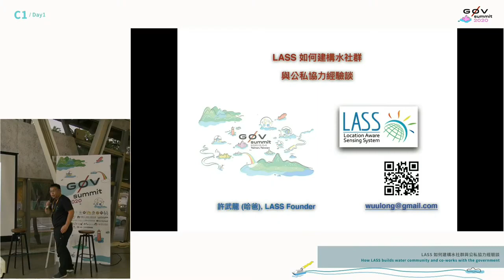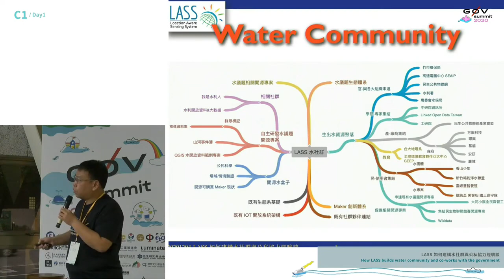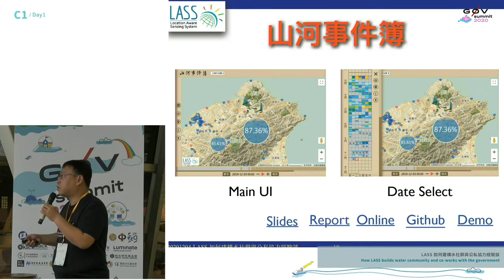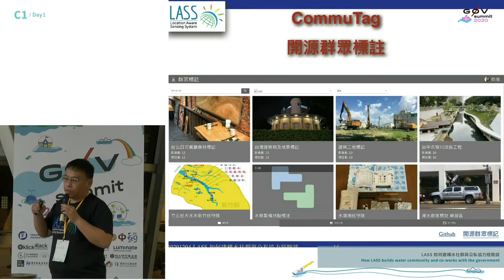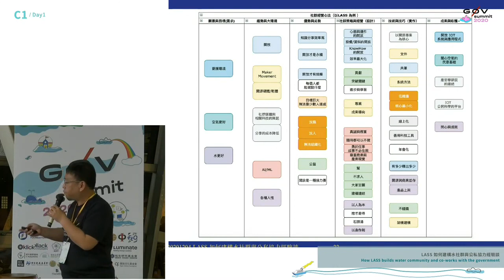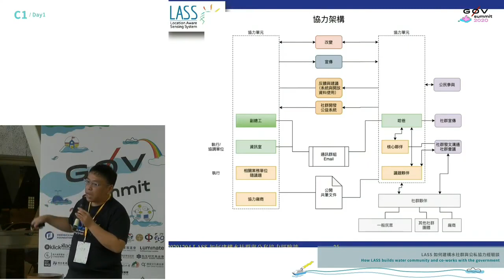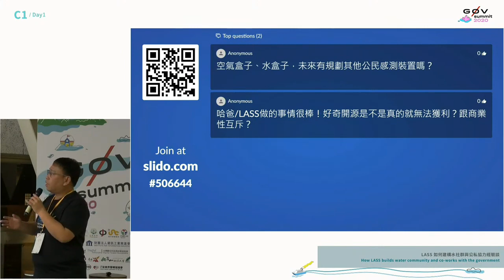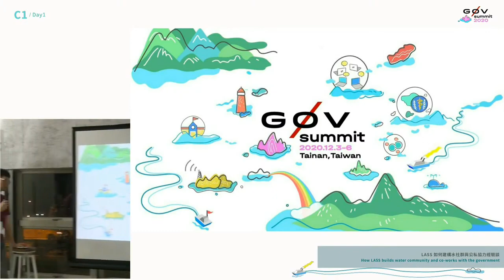LASS 如何建構水社群與公私協力經驗談 | g0v summit 2020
議程名稱：LASS 如何建構水社群與公私協力經驗談
Topic: How LASS builds water community and co-works with the government